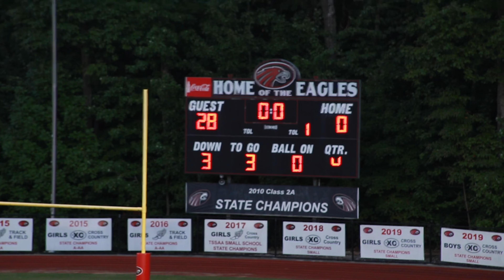Chattanooga Prep vs Signal Mtn Eagles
Undefeated Chattanooga Prep goes head to head with undefeated Signal Mtn for the division number 1 seed. Chatt Prep comes out on top as the Eagles had no answer for the Sentinels. 28-0 blow out Chatt Prep is now the Number 1 seed.